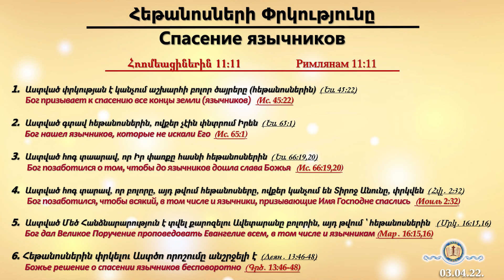Վերապատվելի Մասիս Հակոբյան - Հեթանոսների Փրկությունը (03.04.22.)